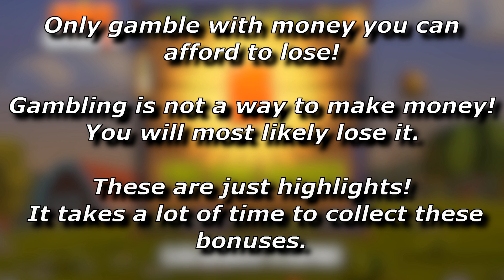x1.189 win / 4 SPINS STAGE 4!!! / Fat Rabbit big wins & free spins compilation! #3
A compilation of some Fat Rabbit big wins and free spins - THIS IS NO REAL MONEY! (Demo-version, it works the exact same way and does not hit better or more often!).
!!! Dont gamble with real money unless you can lose it. Every slot has a rtp (money return to player) under 100% (Fat Rabbit: 96.45%), so you will lose money over long time !!!

Only gamble with the intention of having fun, not winning money.

Fat Rabbit slot info and rating:

best symbol:                       angry farmer
max exposure/potential:  2.000x (200.000)
rtp:                                        96.45%
provider:                              Push Gaming
scatter:                                rabbit + carrot wild symbol
win lines:                             50
free spins:                           rabbit wild grows after eating enough carrots
my volatility rating:            7,5/10
my slot rating:                    8/10